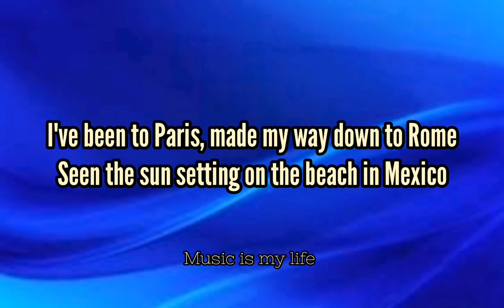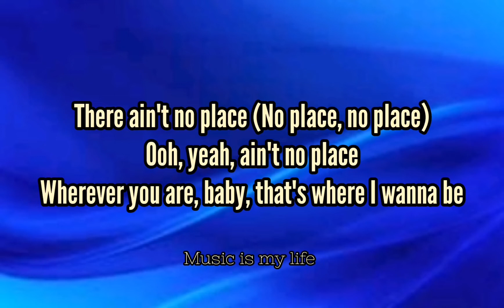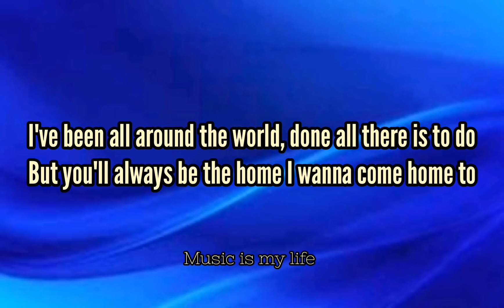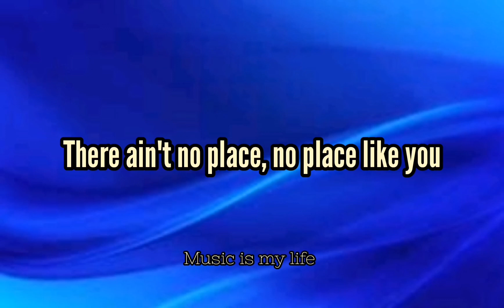No place - Backstreet Boys song lyrics